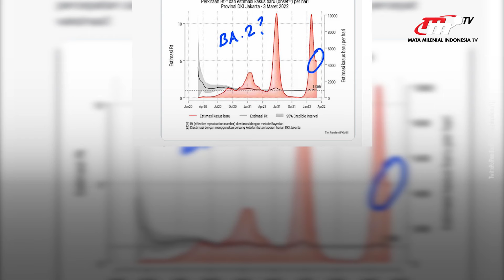Potensi Penyebaran Varian Omicron Siluman di DKI Jakarta Terus Turun | Flash News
Percepatan Vaksinasi Booster Tahan Laju Perkembangan Omicron Siluman di DKI Jakarta.

Penulis Naskah:
Arnila Anjani

Penyunting Video:
Sania Karmen

Grafis:
Nurul Khotimah